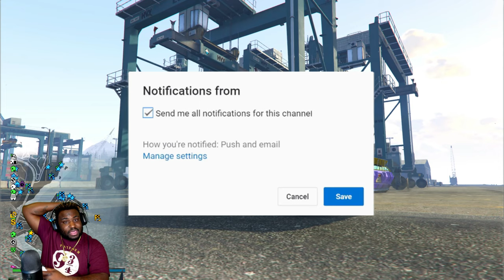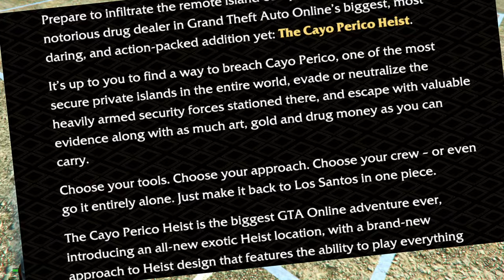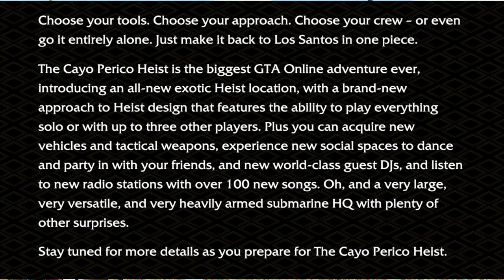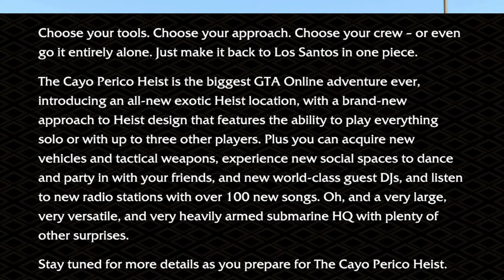*NEW!* GTA ONLINE - *THE TRUTH!* CAIRO PERICO ISLAND IS ONLY A MISSION?! GTA5 MAP EXPANSION DLC 1.60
GTA ONLINE NEW HEIST UPDATE - Everything you missed and others didn’t tell you about Cairo Perico Heist Update GTA Online after patch 1.60